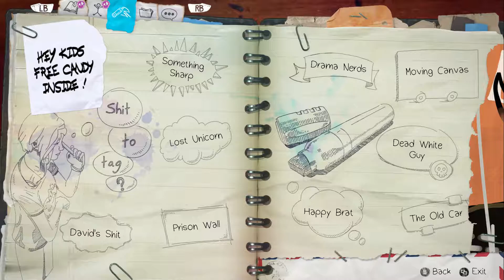LIFE IS STRANGE BEFORE THE STORM let's Play Part 1 - Episode 1 AWAKE (Let's Play Commentary)